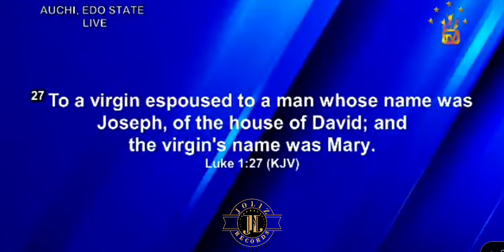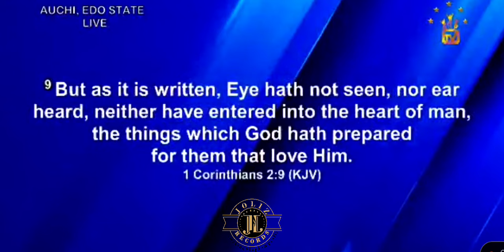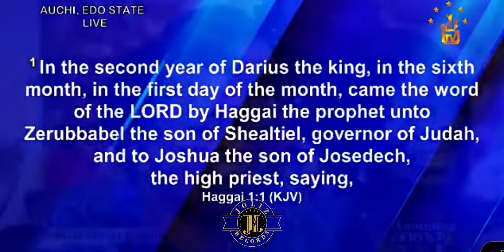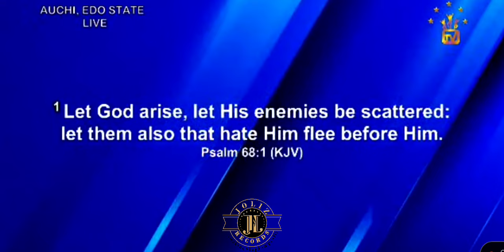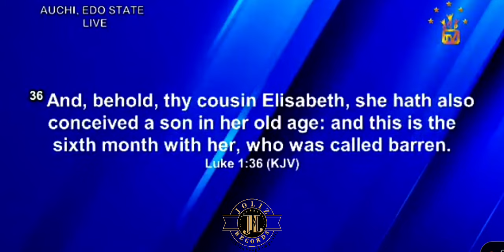PRAYERS FOR THE MONTH OF JUNE BY APOSTLE JOHNSON & DR LIZZY SULEMAN